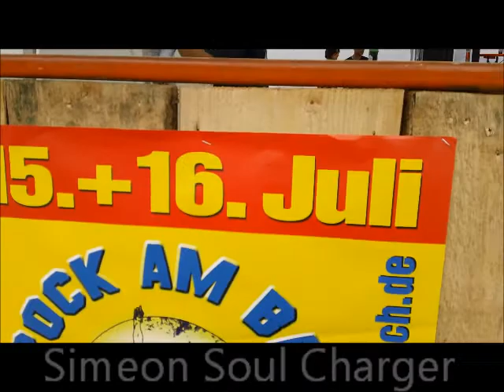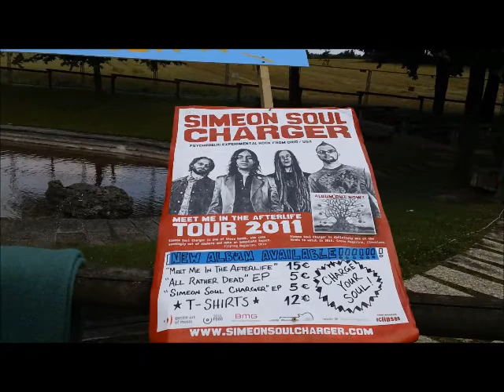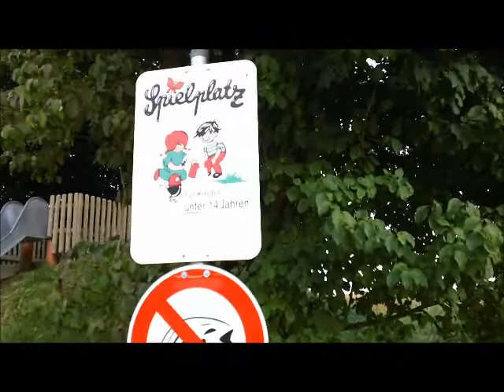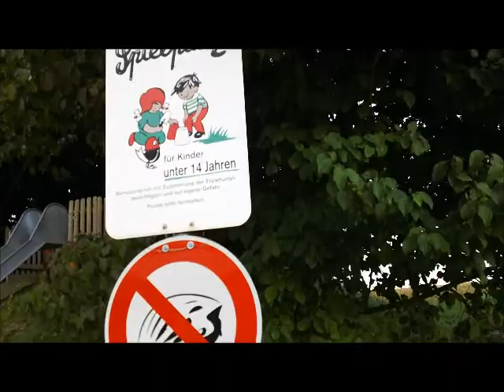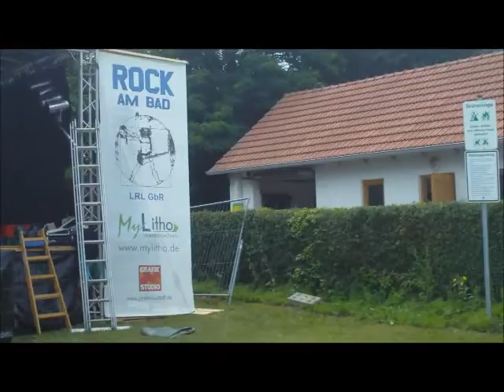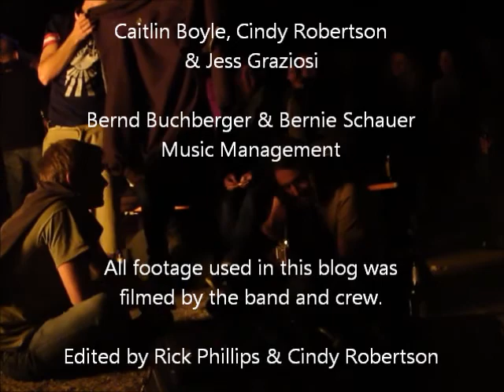Simeon Soul Charger - Video Blog 7 - "Rock am Bad" 2011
Simeon Soul Charger's 7th entry into their video blog containing video footage from the Rock am Bad festival in Machenbach, Germany.

"Meet Me In The Afterlife" now available worldwide!